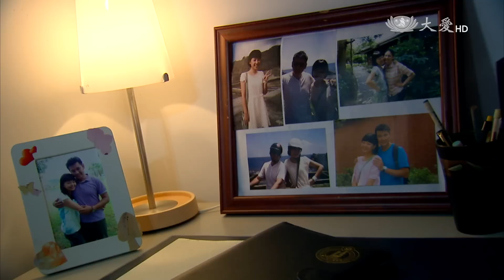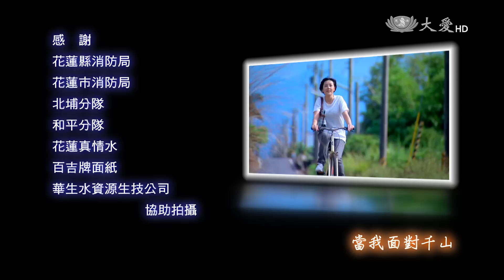[吉姊當家] - 第15集 - 疫情恐慌中堅守崗位 / Life is full of Beauty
芳吉升上督導，也成為基層護理師心目中的好學姊，只要心中有疑問，都樂於找她詢問。
Sars疫情爆發，社會上普遍人心惶惶，對醫護人員產生排斥與恐懼，芳吉面對親友的關心、同仁的不安，樂觀又專業的鼓舞大家，要無懼外界的眼光，守住防疫第一線！

(13970015)